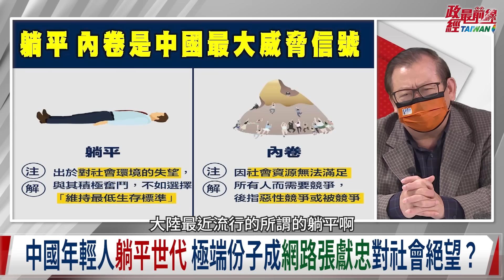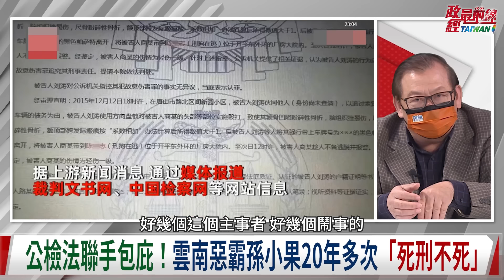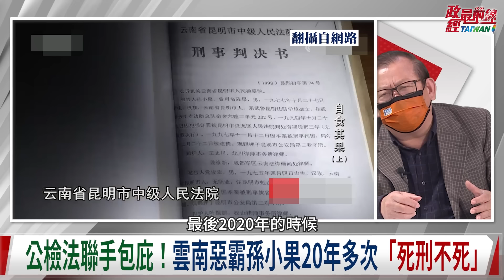王瑞德0618精華片段:唐山燒烤打人 圍觀者沒人伸援手 為何中國社會變得如此冷漠?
中國議題: 唐山事件造就張憲忠們 中國戾氣衝頂點
唐山女遭九人圍毆 路過男人無視 燒烤店打人事件發酵
拳頭都硬了!中國黑幫多囂張 肉搜主嫌竟和公安局長喝酒
民怨炸鍋 戾氣衝頂點 中國迷因張憲忠們 對社會絕望?
上樑不正下樑歪 中國黑幫橫行 共產黨就是最大黑社會
社會悲歌 誰敢管閒事?最後一代 張憲忠們 人民絕望與幻滅